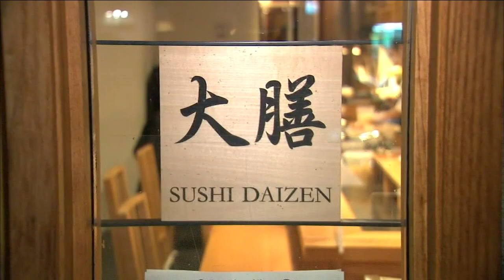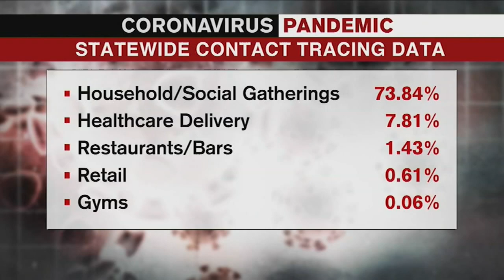Indoor dining to shut down again in NYC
Governor Andrew Cuomo announced on Friday that indoor dining would be shut down in New York City starting on Monday.

NEW HERE? –